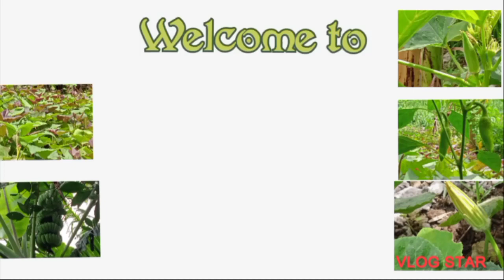May 21, 2023